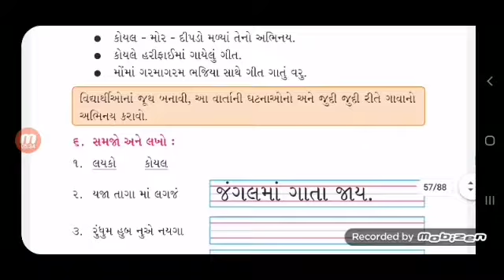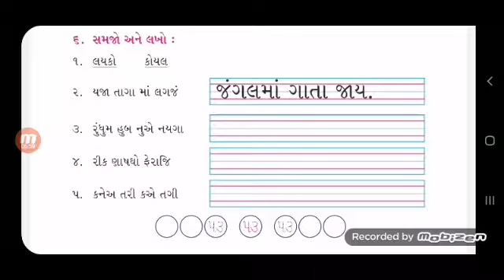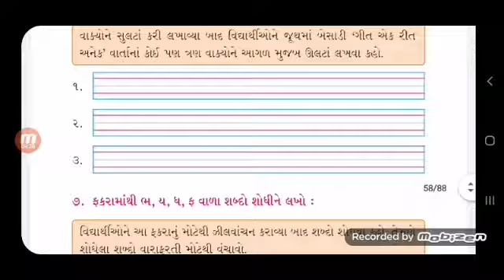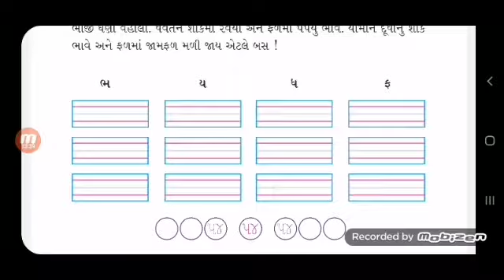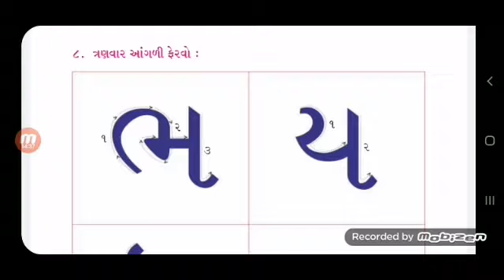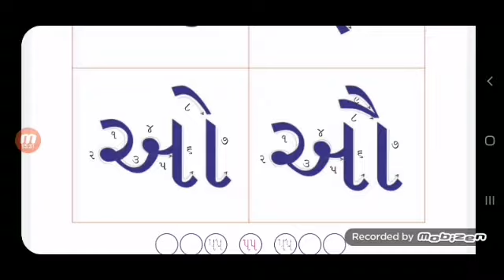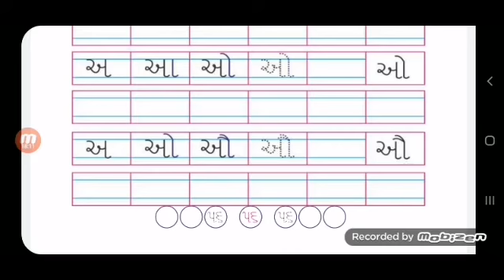ધોરણ:-૩//વિષય:-ગુજરાતી પાઠ:-૫(ભાગ:-૨)//શાંતિનિકેતન પ્રાથમિક શાળા, પાટણ....